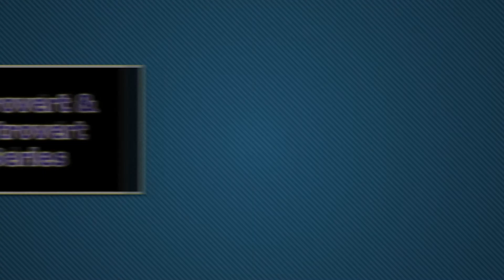Part 8 Communicating with Someone who has BPD//AspieAnswersAll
This is similar layouts to all the other mental health series and some of this will be similar advice that you may hear from the other ones yet I would like to address these to others so that we know how to handle with everyone that has these different types of disorders.

As we know that communication in any relationship that we have is really imporant. We should always have the communication lines open no matter what we go through. Yet, with communicating with people who suffers from BPD it can be challenging due to their behaviours that changes all the time as well as different characters. I also mentioned a few tips and advice again in here to help the viewers to understand more to help someone who has BPD.

Thanks for your support and for more updates, feel free to view my channel, share my videos to friends and family and don't forget to subscribe if you haven't done so already.

AspieAnswersAll